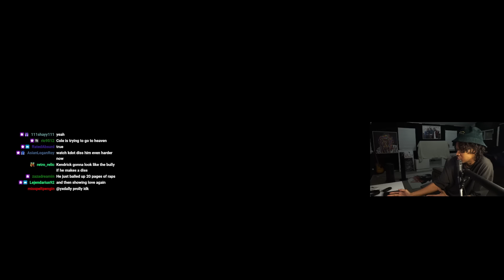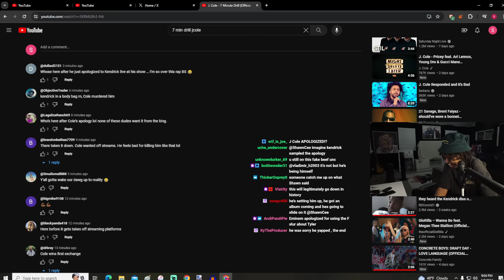The J Cole Apology..